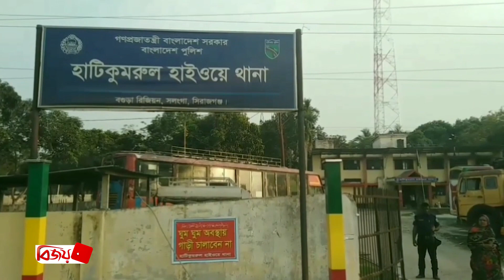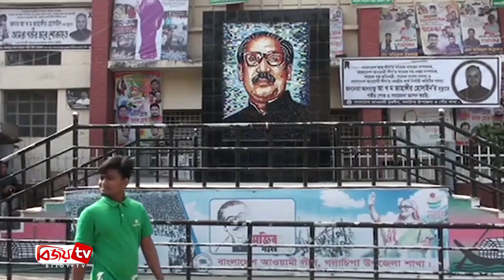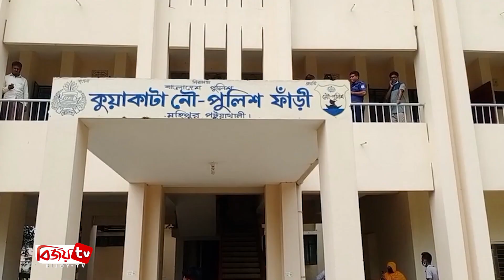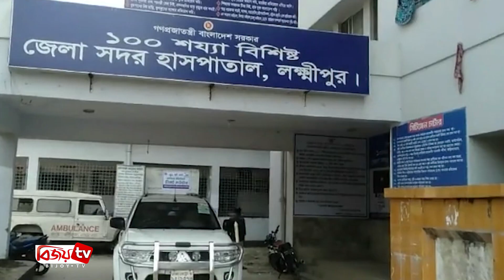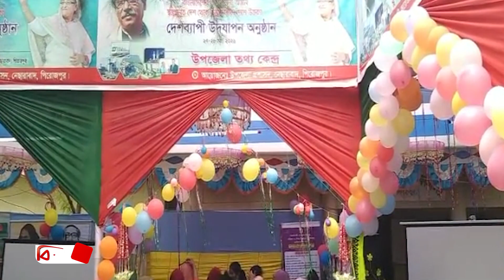Bijoy Barta | বিজয় বার্তা | 28 March | 2021